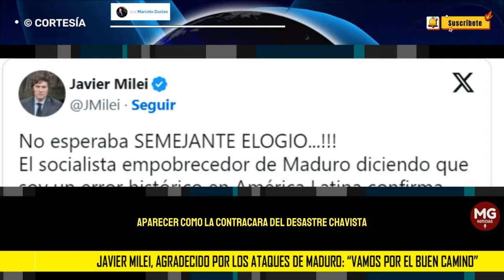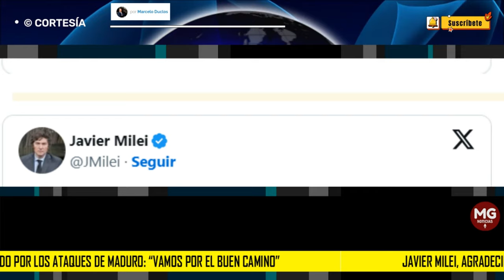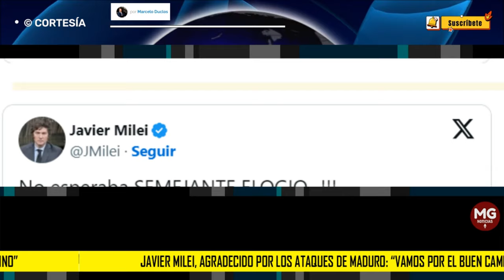"VAMOS POR EL BUEN CAMINO" ➕ Javier Milei, agradecido por los ataques de Maduro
Javier Milei, agradecido por los ataques de Maduro: “Vamos por el buen camino”
columna MARCELO DUCLOS para PANAM POST